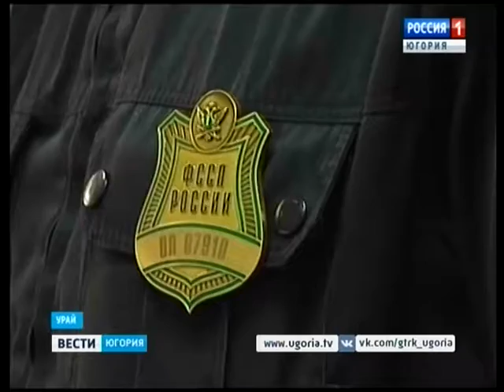Жителя Урая арестовали за неуплату алиментов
Житель Урая длительное время не выплачивал средства на содержание своего ребёнка. В итоге у него образовалась задолженность в более, чем 700 тысяч рублей.

Смотрите выпуски "Вести-Югория" на телеканале Россия-1 ежедневно по будням:
вечером - 20.44
И в выходные: